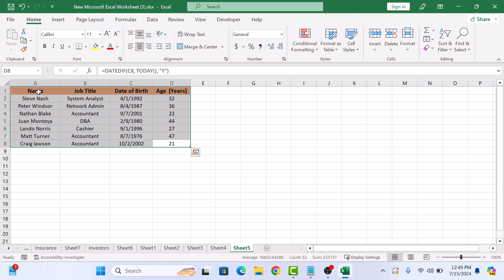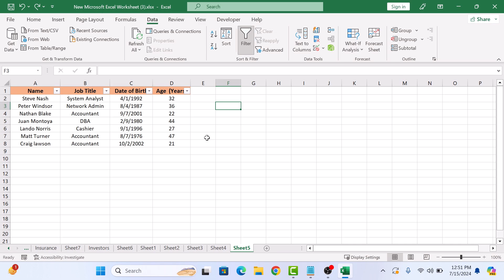How to Add Filter in Excel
This video guides about how to create filter in excel.

Creating filters in Microsoft Excel helps you quickly sort through and organize large datasets, making it easier to find and analyze specific information.

To learn how to add filter in excel, simply follow the step-by-step guide.

Here are the Steps to Filter Data in Excel:

1. Open Microsoft Excel worksheet.

2. Select the range of cells that contains data.

3. Click on the "Data" tab in the Excel ribbon.

4. Click one the "Filter" button in the "Sort & Filter" group.

5. Click the drop-down arrow next to the column you want to filter and select the boxes you want to show.

6. Select "Text Filters" or "Number Filters", and use comparison filters like greater than, equals, between etc.

So that's how to apply filter in Excel.

Ask me in the comments section below in case of any issue during the whole process.

How to create custom filters in Excel
What are the 3 ways to add filter in Excel
How do I add a drop-down filter in Excel
How do you add a drop-down filter in Excel
How do I insert a filter button in Excel